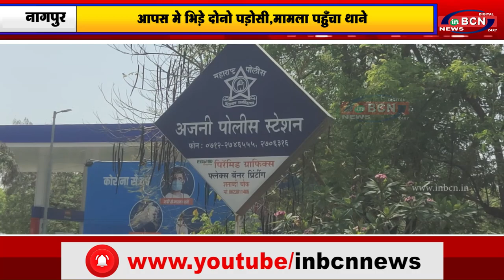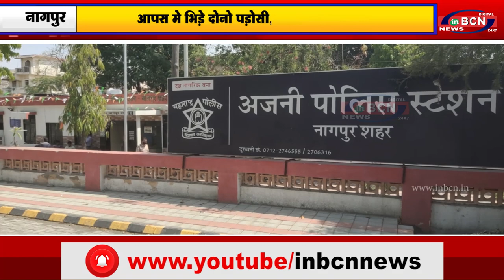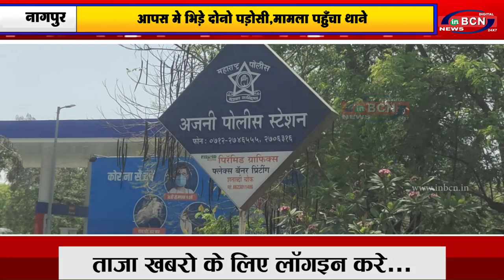आपस मे भिड़े दोनो पड़ोसी,मामला पहुँचा थाने |INBCN NEWS